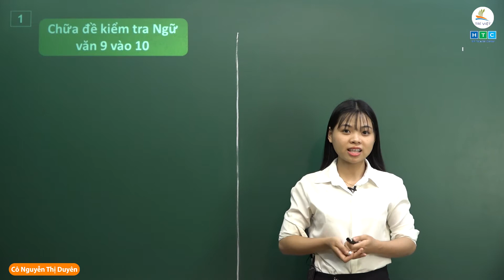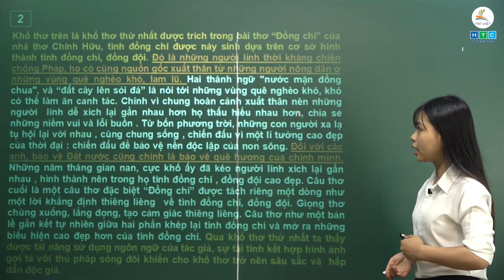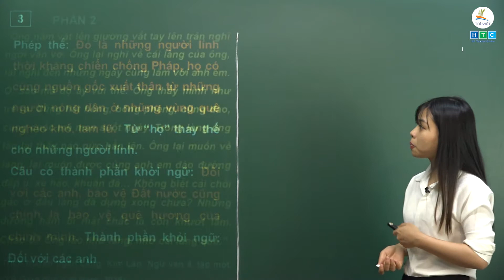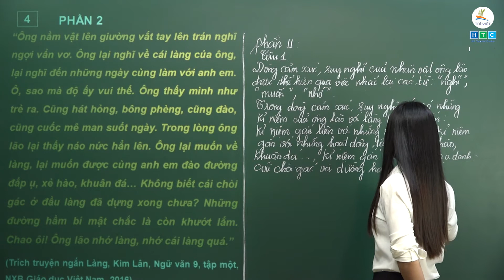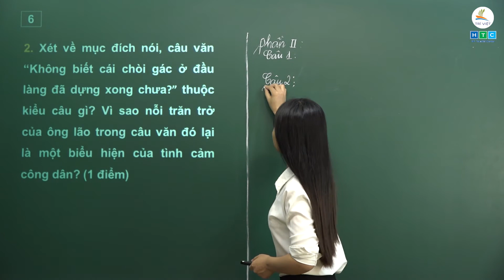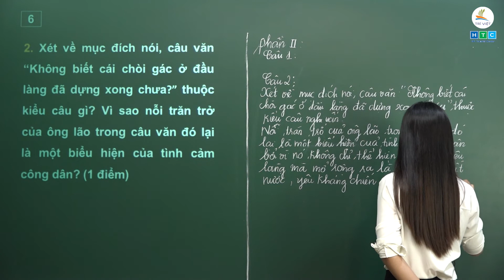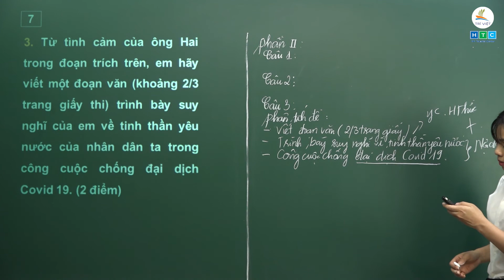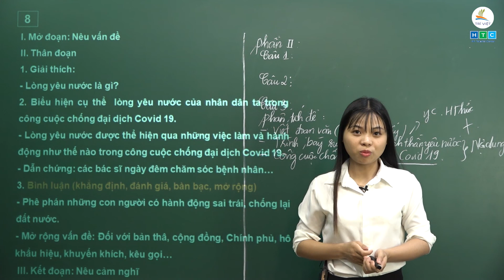CHỮA ĐỀ KIỂM TRA NGỮ VĂN 9 VÀO 10